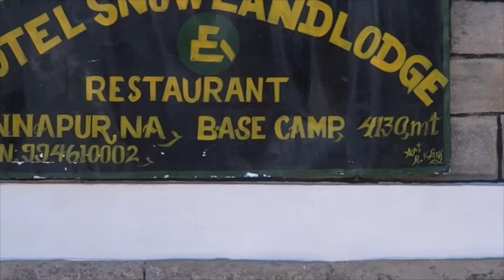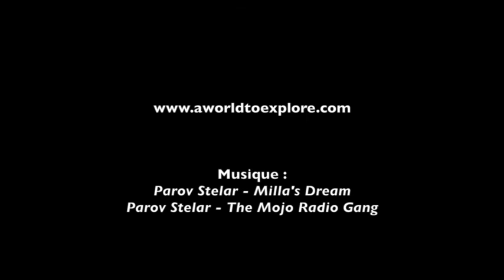NEPAL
Three weeks in Nepal : Pokhara, Annapurna Base Camp, Kathmandu and Last Resort. November 2014.